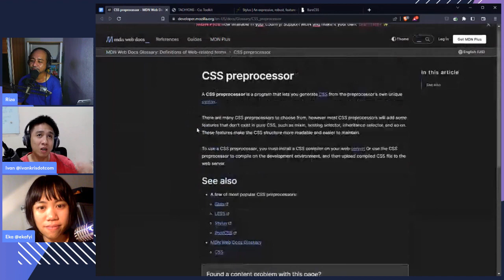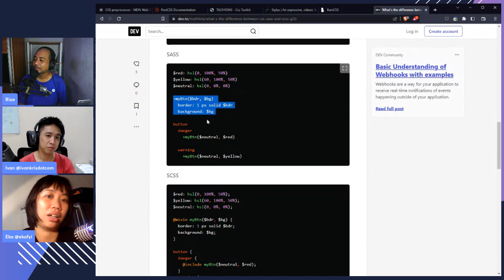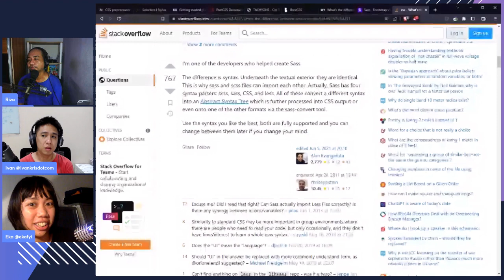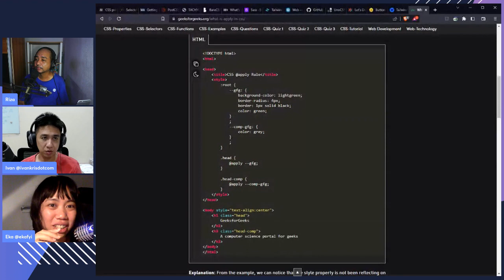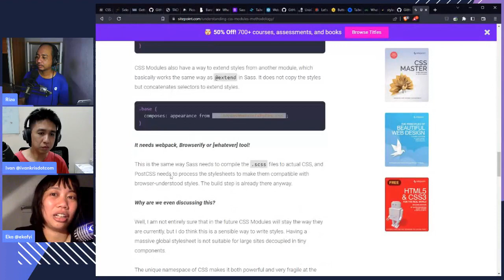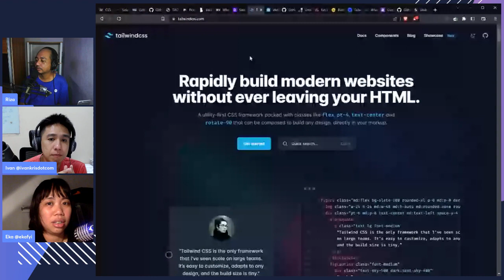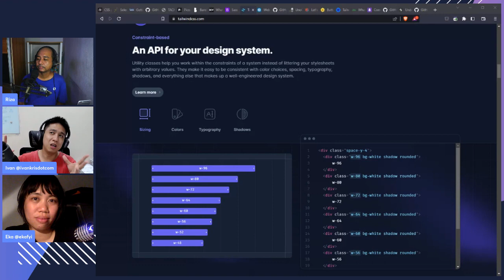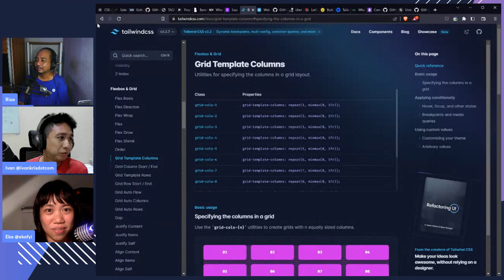Ngobrolin Ekosistem CSS - Ngobrolin WEB ep26